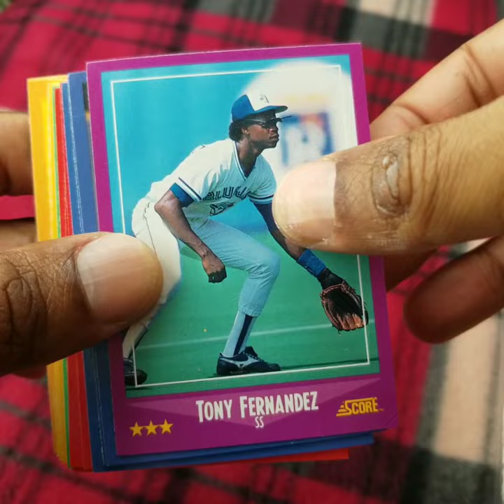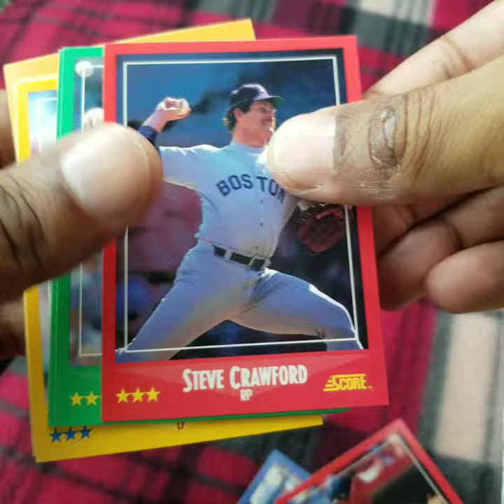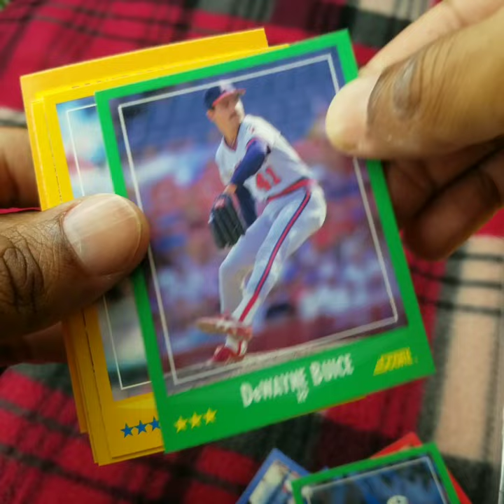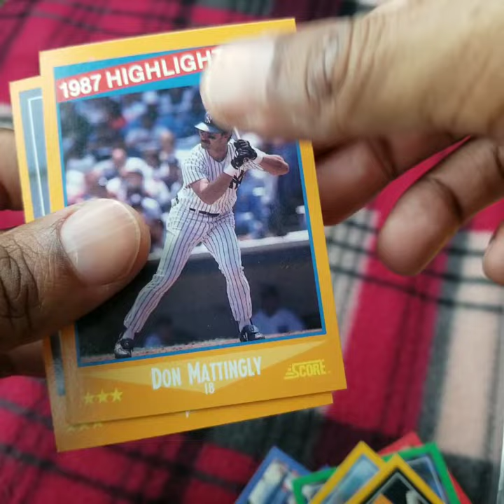1988 Score Major League Baseball Junkwax Pack Opening - 2 MVPs, 6x HR Champ & a HOFer!